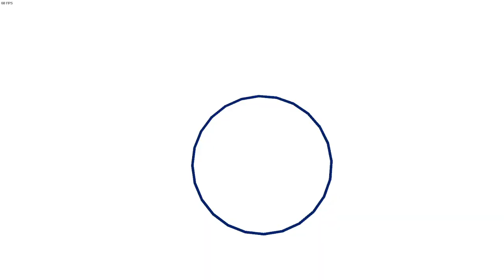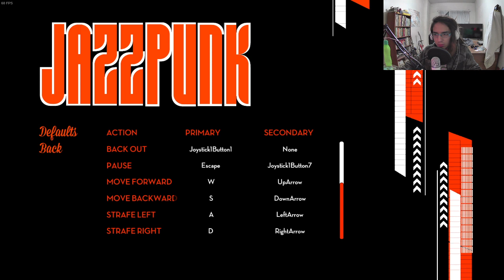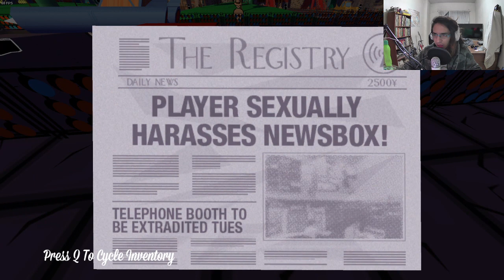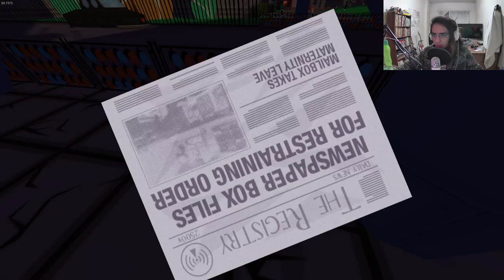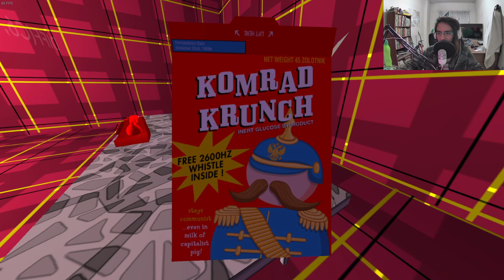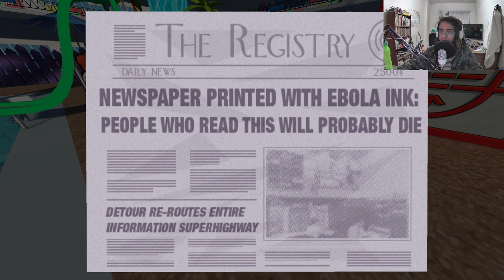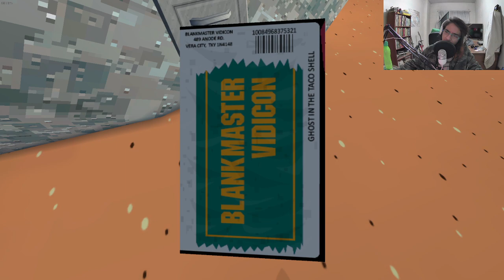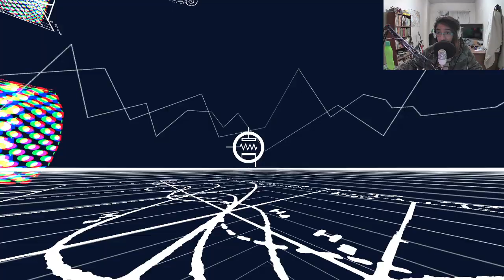Jazzpunk | Little Gameplay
ni yo se que estoy jugando

¿Te gusta mi contenido y las tonterias que digo?
ver todas las tonterias que hago y digo xD (Sobre todo en Twitter gg)